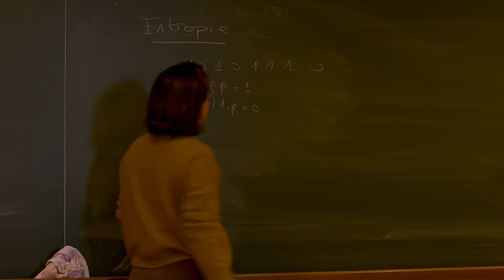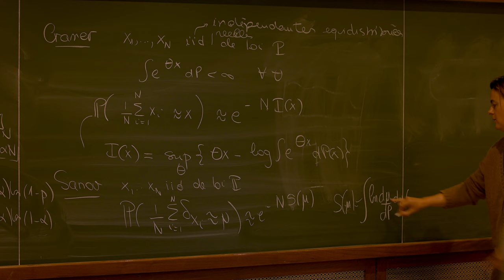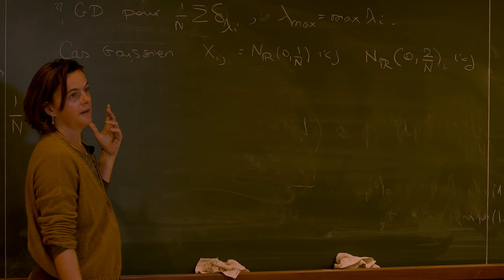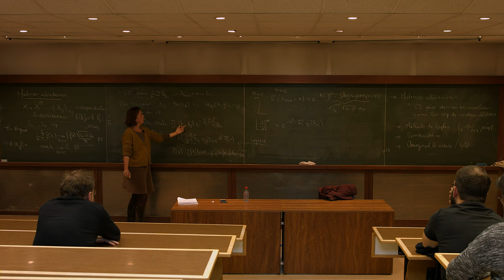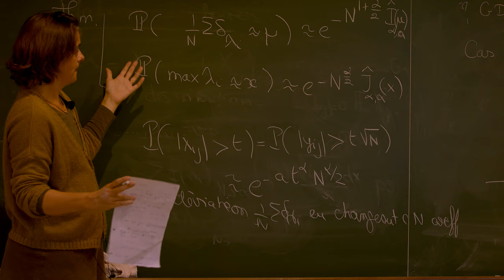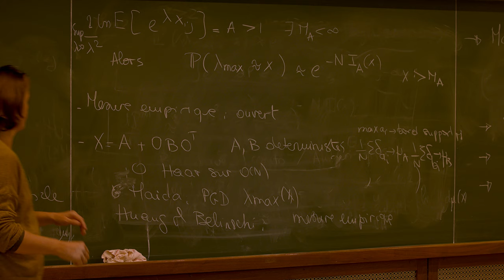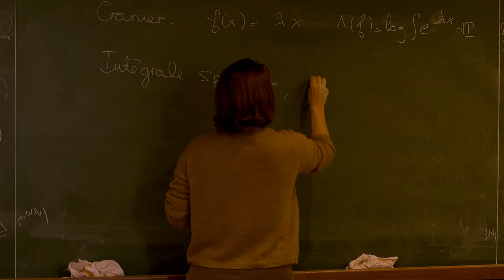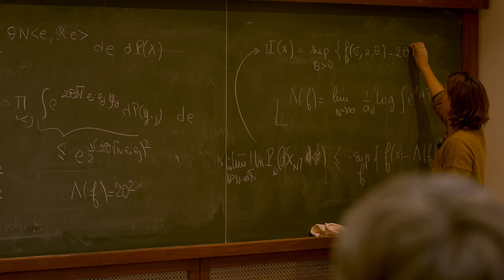Colloquium MathAlp 2019 - Alice Guionnet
Entropies et grandes déviations pour les grandes matrices aléatoires

Estimer la probabilité d'événements rares est un problème classique des probabilités  depuis que Boltzmann a défini son entropie et que la mécanique statistique s'est développée. La théorie des grandes déviations  donne le cadre et les outils pour le faire dans de nombreuses situations, la plus classique étant celle de la somme de variables indépendantes  et du théorème de Cramer. Dans cet exposé, je discuterai des  approches mis en oeuvre dans le cadre de variables très corrélées comme les valeurs propres de matrices aléatoires.